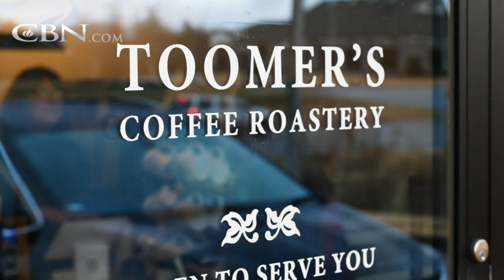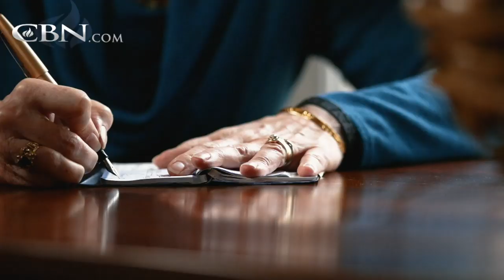Nothing to Show for Their Work Until God Intervened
Why budget money when you can spend it? That’s what got Sandy and Trish into trouble. But they reached a tipping point and made a smart decision for a brighter future. Watch their story, and see how they’ve made a thriving business.